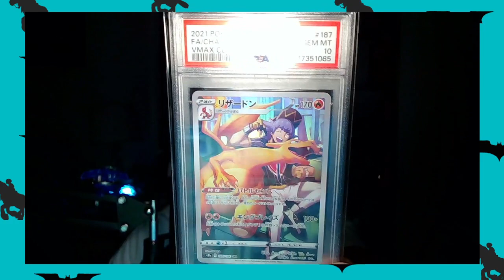The Teal Mask DLC! | Twitch Stream 9/17/23